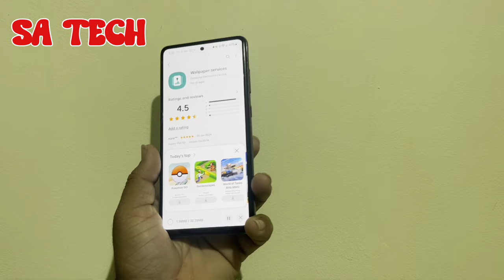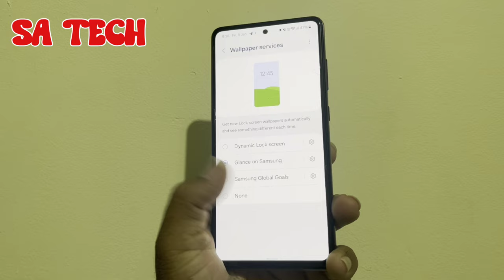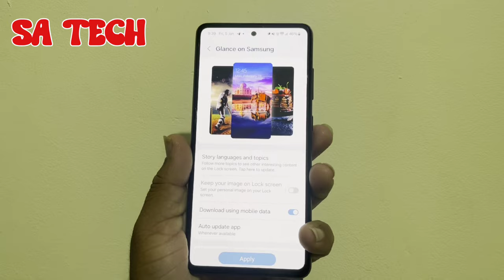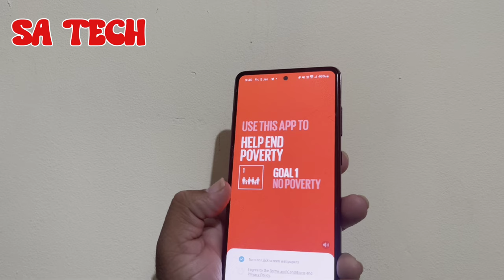Samsung Wallpaper Services New Update Everything You Need to Know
in this video i describe about Samsung Wallpaper Services New Update